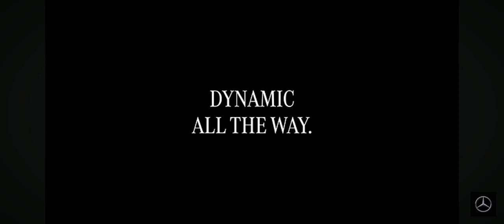Mercedes Benz GLA TVC Commercial 2024